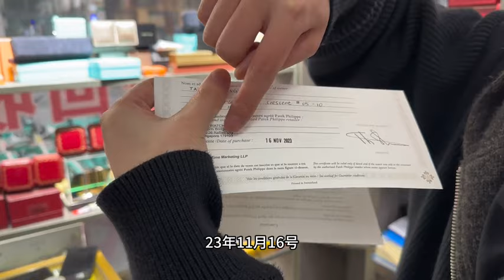實力大哥的百達翡麗手雷5167A#腕表小知識